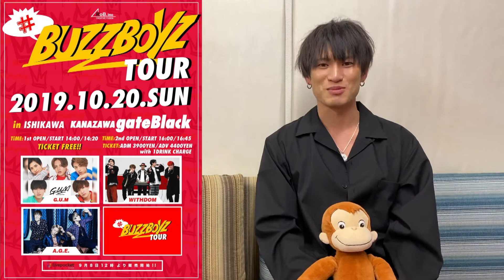2019.10.14〜2019.10.20【GUMNEWS】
G.U.M 1st ALBUM「ALLGUM」(アルガム)絶賛発売中!!

G.U.M結成三周年1stONE MAN LIVE
「がむしゃら10」@なんばHatch公演 大成功ありがとうございました!!

5人組 ダンスボーカルユニット
【G.U.M】(ガム) です!!

〜〜LIVE情報〜〜
WINTER TOUR 2019
X'masイベント開催決定!

　　　　　　"Xmas G.U.M"
〜ガムサンタがあなたの"願い"を叶えマス〜

11/23 SAT XmasG.U.M 福岡公演 at福岡ポケット
11/30 SAT Xmas G.U.M名古屋公演 atCLUB SARU
12/7 SAT  Xmas G.U.M石川公演 at金沢AZ
12/14 SAT Xmas G.U.M東京公演 atWALL&WALL
12/24 TUE Xmas G.U.M Final大阪公演 atBIG CAT

靴下型のステッカーをお持ちの方は会場入り口にて提示すると、、、
"本物の靴下"プレゼント!!

※靴下はお一人様片足プレゼントとなります。
※会場によって靴下のデザインが変わりますのでご注意ください。